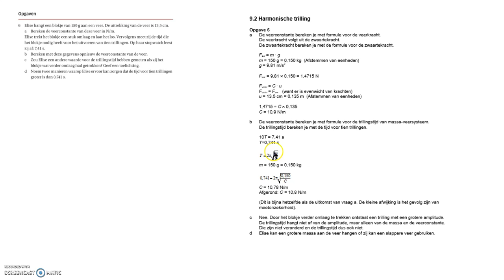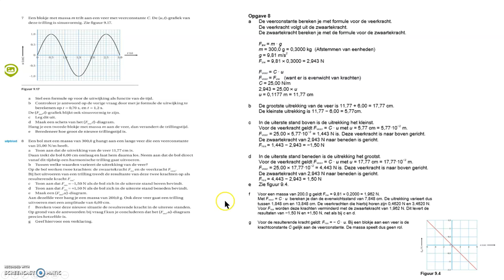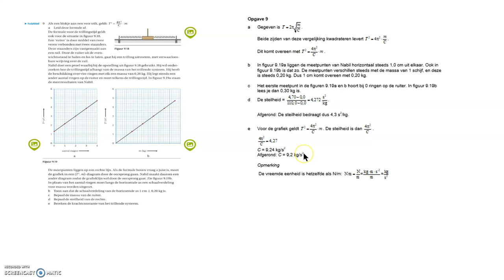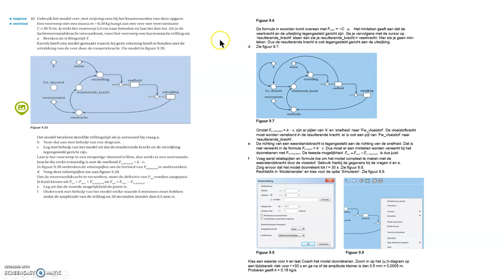Vwo Opgaven hf 9 2 Harmonische trilling